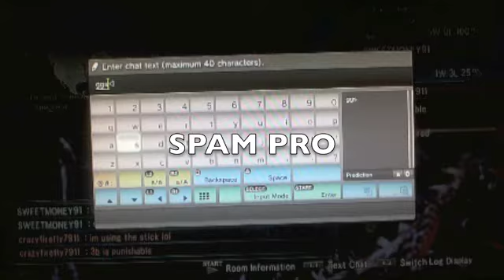BEST Cevy Spammer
NO Cervy is better at spamming then me.  I'm the BEST.